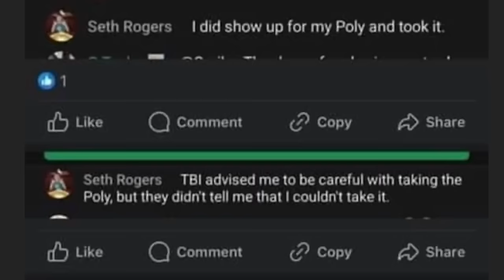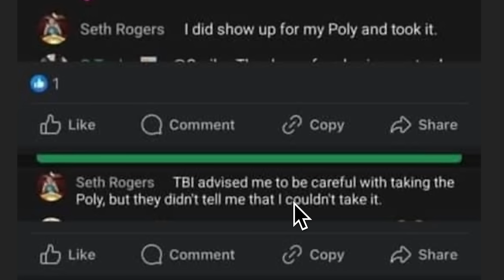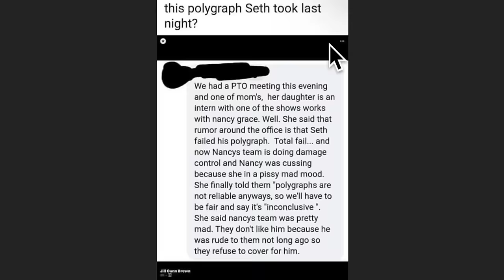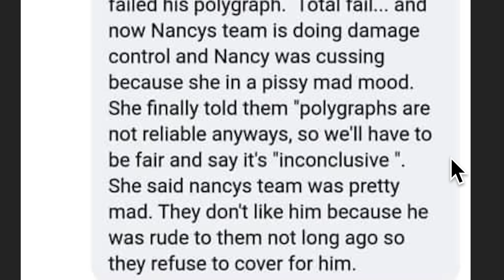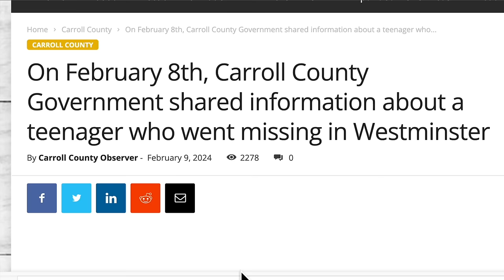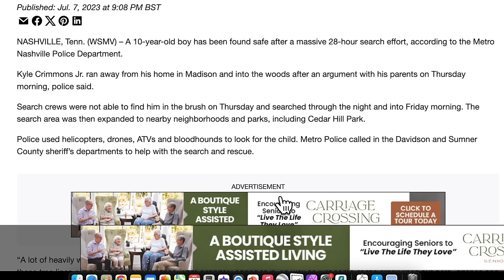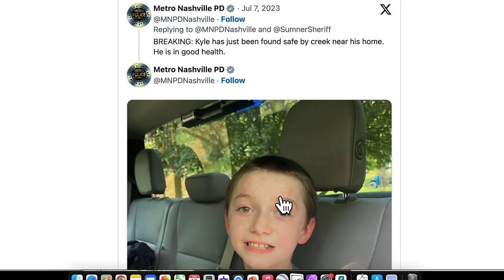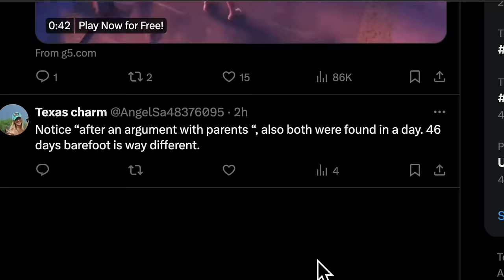Sebastian Rogers' dad failed polygraph??? 👀 No shoes runaway conundrum 🤔 District attorney weighs in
According to authorities, Sebastian Rogers (15) left his home between midnight and 6am on February 26th and has not been seen since. Nick Beres from News Channel 5 Nashville has spoken to the District Attorney on how and when this case may become a criminal investigation, Sebastian's dad, Seth, has taken a polygraph for Nancy Grace and he stated he fell asleep several times. Let's also look at some other cases of autistic kids who have run away from home without shoes. What's different about Sebastian's case?

On February 8th, Carroll County Government shared information about a teenager who went missing in Westminster

Missing, endangered 18-year-old with autism last seen in St. George

Snail mail:
PR6 6RH

Tilly's Amazon Wishlist: